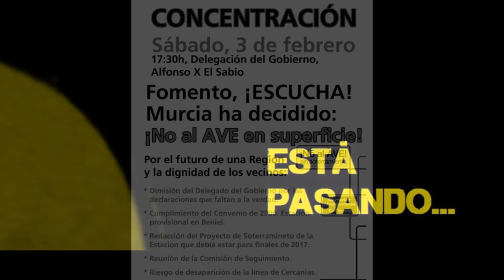El AVE a Murcia llega sin soterrar... ¿Cuestión de suerte?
25/01/2018
Murcia - España - Spain
Está pasando...